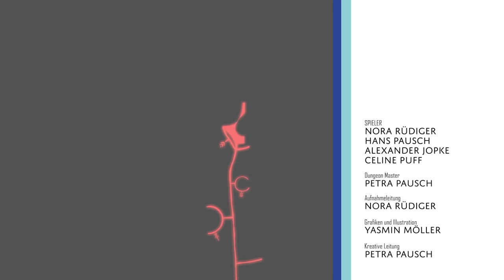Finde den Fehler! | ADUST | Staffel 1, Episode 3 Pen and Paper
Das Pen and Paper Rollenspielabenteuer auf Deutsch nach dem Dungeons and Dragons Regelwerk
Willkommen zur dritten Folge des Pen and Paper Abenteuers "ADUST" auf Deutsch: Finde den Fehler! Wir spielen hier auf B4Gaming jeden Freitag auf Deutsch eine neue Folge Pen and Paper nach dem Dungeons und Dragons Regelwerk 🤗

Neu hier? Dann schaut euch doch die erste Folge meiner Serie an!

Die Würfel werden fallen 🎲
Macht euch bereit für eine Reise in die fantastische Welt von Dungeons and Dragons ⚔️

Seid gerne Live bei der Premiere dabei, um gemeinsam im Chat in unser Pen and Paper Abenteuer einzutauchen 😊

Alle beteiligten Personen wurden vor und während der Produktion negativ auf SARS-CoV-2 / Krankheit COVID-19 getestet und die aktuellen Bestimmungen für Film- und Fernsehproduktionen wurden beachtet.

Eine Produktion der B4Pixel GmbH

"ADUST" ist ein inoffizieller Fan-Inhalt im Rahmen der Richtlinie für Fan-Inhalte. Bestandteile des enthaltenen Materials sind Eigentum von Wizards of the Coast. ©Wizards of the Coast LLC.

Link ein Einkauf zustande, werden wir mit einer Provision beteiligt. Für Dich
entstehen dabei keine Mehrkosten. Wo, wann und wie Du ein Produkt kaufst,